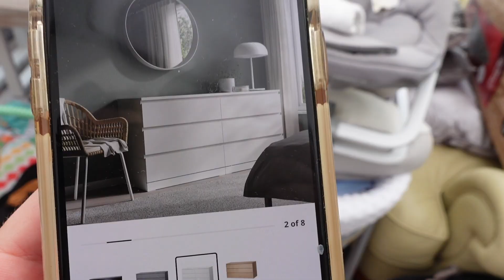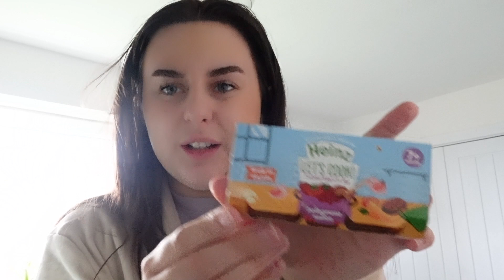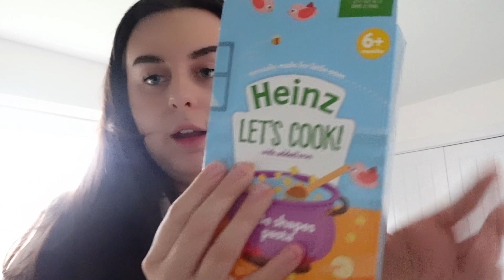STARTING TO GET THE HOUSE SORTED? | DAILY VLOG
New vlogs every day at 9am⭐️